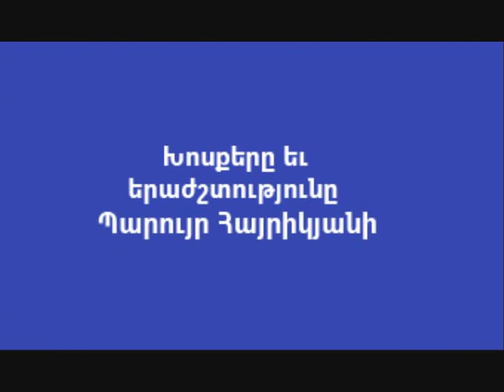Hayastan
Armenian song "Hayastan"
Words and music by Paruyr Hayrikyan